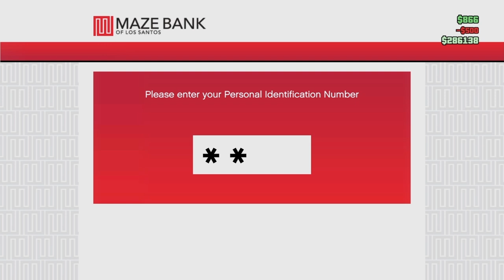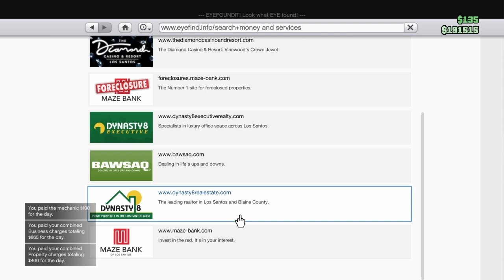Gta online letsplay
welcome to my main youtube channel death star Bros im your host and creator nick nepoose i glad you found my channel